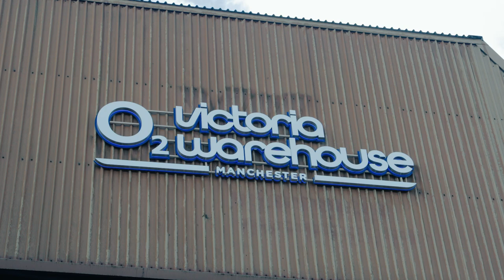Wedding Event Planners the Taylor Lynn Corporation Wedding Build Victoria Wharehouse